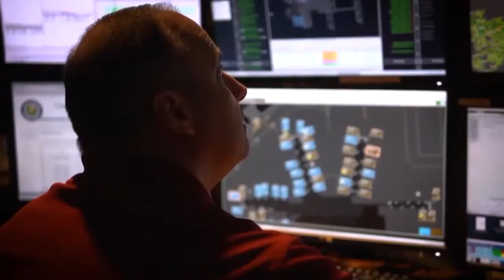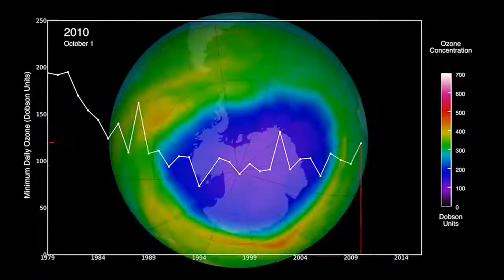Observatorio del Sistema Terrestre: Un Sistema de NASA para luchar contra el Cambio Climático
𝗡𝗔𝗦𝗔 presenta el 𝗢𝗯𝘀𝗲𝗿𝘃𝗮𝘁𝗼𝗿𝗶𝗼 𝗱𝗲𝗹 𝗦𝗶𝘀𝘁𝗲𝗺𝗮 𝗧𝗲𝗿𝗿𝗲𝘀𝘁𝗿𝗲, un conjunto de satélites, instrumentos y misiones que van a recoger una serie de observaciones críticas. Estas observaciones nos informarán mejor de cómo está cambiando nuestro planeta  a escalas inimaginables, desde continentes enteros hasta árboles individuales.

📚 𝐋𝐞𝐜𝐭𝐮𝐫𝐚𝐬 𝐫𝐞𝐜𝐨𝐦𝐞𝐧𝐝𝐚𝐝𝐚𝐬:
 👉𝕮𝖆𝖒𝖇𝖎𝖔 𝕮𝖑𝖎𝖒á𝖙𝖎𝖈𝖔, de Yayo Herrero López
👉 𝖄 𝖛𝖎𝖒𝖔𝖘 𝖈𝖆𝖒𝖇𝖎𝖆𝖗 𝖑𝖆𝖘 𝖊𝖘𝖙𝖆𝖈𝖎𝖔𝖓𝖊𝖘, de Philip Kitcher y Evelyn Keller

☕ Y si te ha gustado mucho o has aprendido algo, recuerda, 𝐧𝐨𝐬 𝐩𝐮𝐞𝐝𝐞𝐬 𝐢𝐧𝐯𝐢𝐭𝐚𝐫 𝐚 𝐮𝐧 𝐜𝐚𝐟é ☕;

CRÉDITOS .

VIDEO: NASA
Producción Video:  Sonnet Apple

Versión en Castellano
Traducción: Los Dados de Einstein

 👇 Y AHORA TUS PEQUEÑAS OBLIGACIONES 👇
Esto nos anima a seguir trabajando y nos ayuda a saber que videos os resultan interesantes,
👉 SUBSCRÍBETE 📩: ¿Quieres visitar el espacio de nuestra mano? Pues subscríbete a nuestro canal. Un buen número de subscriptores ayudará a posicionar el canal y a que este llegue a más gente.
👉 COMPARTE 🎁: Seguro que conoces a alguien al que el contenido de este video le puede interesar. Compártelo con él. ¡Ayúdanos a crecer!
👉 INVITANOS A UN CAFÉ ☕: Si te ha gustado el video o has aprendido algo y quieres hacer una pequeña aportación puntual para que nos tomemos un café (o una cerveza) a tu salud, pásate por esta dirección
¡Y recuerda avisarnos para que te mencionemos!